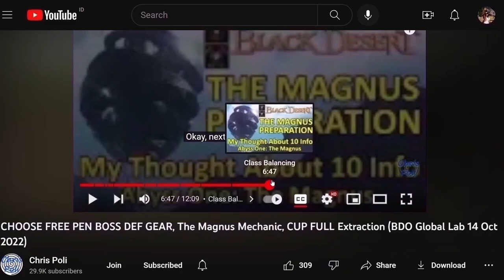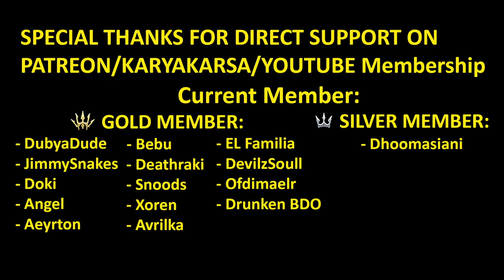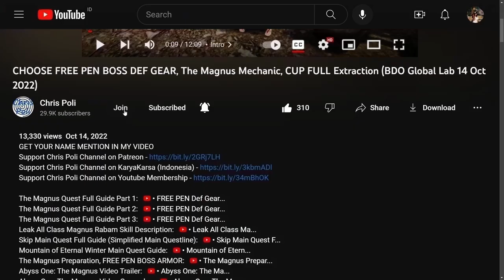+10 Max Energy TOTAL, Morning Light Adventure Log 1 (I) Knowledge Location Guide Black Desert BDO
Special Thanks To:
Gold Member:
  - DubyaDude
  - JimmySnakes
  - Doki
  - Angel
  - Aeyrton
  - Bebu
  - Deathraki
  - Snoods
  - Xoren
  - Avrilka
  - EL Familia
  - DevilzSoull
  - Ofdimaelr
  - Drunken BDO
Silver Member:
  - Dhoomasiani
Bronze Member:
  - Art Aizen
  - iSmokejumper
  - JELLY
In-Active Member:
  - ALD
  - Grosag
  - Cho Ttomate
  - SaniePeGard
  - Wammy
  - Havoc|Palag2
  - SorcShopTV
  - Illyananiko
  - Lana ♥ Linda
  - KiLLSTEAL
  - Devineblur
  - Nejc Tušek
  - Loafie
  - Ricky
  - Alexandre
  - Transatlanticize
  - Kesshouban
  - TokenR42
  - UNENDINGFEAR
  - Demonyte
  - BenNike
  - CripsGang
  - Isaac Nathanael
  - Choz
  - ThugWill Ch.
  - Homie
  - Jan-Andres Alvaro
  - KAIMANA
  - Zelusoz
  - Zacrue
  - RenegadesX
  - Clouty
  - MoonpieBDO
  - Humeri
  - MAGNUMSCHLONG
  - Henry
  - Populatus
  - SusuKentalManis
  - Dan L
  - Fandorin
  - Crowkshire
  - Firdaus
  - Tepan Gaming
  - GimontFindingGF
  - VIzsla
  - AghanimScepter
  - Remi-(AWJL)
  - Platinia
  - SkawColambia
  - Nawaf
  - SnikiBiki
  - Agis_II (NA Guild)
  - DavidJeonChuong
  - EdwardMaboLim
  - Trancestor
  - LickyCleanies
  - Soonuh
  - Puuf
  - Kinnsley
  - LeeChamp
  - Carlsenn
  - LazyLeader
  - MysticForest
  - ThePirateBeowolf
  - Charles
  - Henry
  - UpScale
  - Kenny
  - Preligrium
  - Lowch
  - Spartan (NA Guild)
  - Doughnuts
  - Ellion
  - Bumaru
  - CaptainSpock
  - Leon Muhkuh
  - Mansuru
  - Miuse
  - Ryusei
  - Mr Joiner
  - M. Owen
  - Deffmond
  - Pulv

Time Stamp:
00:00 Intro
00:21 Tips to Watch Any of Chris Poli's Video
00:42 Morning Light Adventure Log 1-10 Knowledge
01:28 Video Series Guide for Morning Light Adventure Log
01:42 Order Knowledge List Video Guide
02:01 Recommendation to get all Knowledge on Land of Morning Light
02:47 01 Ghost Tree
03:05 02 Ghost Bridge
03:21 03 Ghost Cliff
03:38 04 Tiger Fountain
04:45 05 Treasure Hunters
05:09 06 Tiger's Stone Bed
06:23 07 Old Tiger Trap
06:37 08 Incomplete Stone Pagoda
06:53 09 Memorial Stone Pagoda
07:05 10 Tiger Falls
07:22 11 Bear and Tiger
07:38 12 Tiger Cave
08:00 13 Nopsae Pass Summit
08:17 14 Rabbit Ear Rock
08:59 15 Old Lady Birigongdeok's Heart
09:16 16 Five-colored Village Deity Flag
09:33 17 Fallen Jangseung
09:46 18 Yeowoo Island
10:05 19 Sangoon Rock
10:33 20 Ghost Grass Colony
11:21 21 Ghost Valley
11:52 22 Pierced Lion Mask Doll
12:08 23 Fortunes Told by a Candle
12:27 24 Imoogi Rock
13:11 25 Whale Island
13:52 26 Water Ghost Rock
14:18 27 Fox Orb Symbol
14:36 28 Hetnim Village Symbol
14:48 29 Tiger Hide I
15:09 30 Note with a Ureong Doodle
15:27 31 Ureonggaksi's Kindness
15:41 32 Five-colored Scarecrow
15:57 33 Miss Myo's Persimmon tree
16:14 34 Rosebay
16:28 35 Giant Tree of Byeot County
16:42 36 Thinking Spot
17:02 37 Rice Rock
17:16 38 Tangerine Rock
17:33 39 Turtle Island
17:49 40 Rabbit Bridge
18:04 41 Rabbit Pass
18:22 42 Yeowoo Plateau
19:13 Continue to Morning Light Adventure Log 2 (II) Knowledge Guide
19:23 Special Thanks for Direct Support
19:53 Support Chris Poli Channel on Patreon/KaryaKarsa/Youtube Membership
20:34 Ending
20:53 Special Thanks for My Shai Art by Arabella Elric